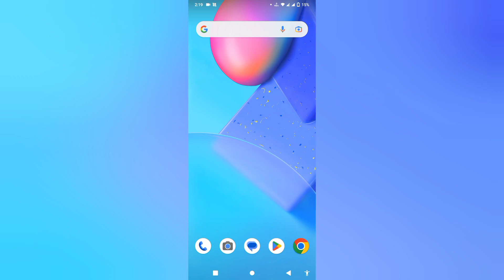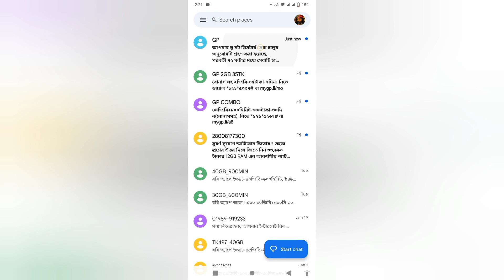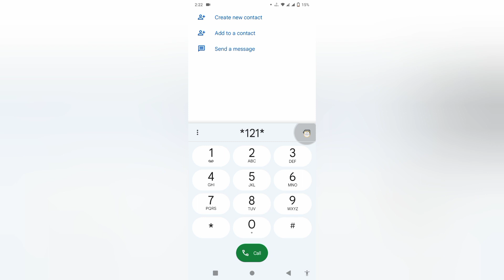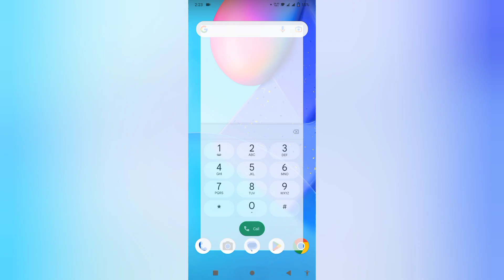সকল সিমে প্রমোশনাল/অফার SMS আসা বন্ধ|How can Stop Promotional/Offer SMS.কিভাবে সিমের SMSআসা বন্ধ করব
👉সকল সিমে  প্রমোশনাল/অফার SMS আসা বন্ধ করুন👊 |
How can Stop Promotional/Offer SMS.
কিভাবে সিমের SMS আসা বন্ধ করব??

In This Video, I showed,,,,
👉কিভাবে আপনি আপনার সকল সিমে  প্রমোশনাল/অফার SMS আসা বন্ধ করবেন।
How to Stop Promotional/Offer SMS.

👉আপনি আপনার ফোনে Grameenphone , Robi, Airtel, Banglalink ও Teletalk সিমসহ যে কোন অপারেটরের সিম ব্যবহার করে থাকেন না কেন
 প্রত্যেক সিম ব্যবহারকারী বলতে পারবেন আপনার ফোনে কি পরিমানে দিনে অফার মেসেজ এসে থাকে।
👉এই মেসেজ এর কারনে অনেকেই বিরক্তি বোধ  করে থাকেন, এটা স্বাভাবিক।
👉যেটা আমাদের প্রয়োজন নেই সেই রকম মেসেজ ও আমাদের ফোনে অটোমেটিকলি আসতে থাকে সারাদিন।
👉এই সব প্রোমোশনাল SMS আসা থেকে রেহাই পেতে চান???
👉ফলো করুন আমাদের ভিডিও টি।

👉 সকল মোবাইলের অফার মেসেজ বন্ধ করার উপায় কি?

👉সকল সিমে অফার মেসেজ বন্ধ করার উপায়---
👉প্রমোশনাল এসএমএস বন্ধের উপায়--

1. জিপি বা গ্রামীণফোন সিমের প্রমোশনাল মেসেজ বন্ধের উপায়: *121*1101#

2. রবি সিমের প্রমোশনাল মেসেজ বন্ধের উপায়: *7#

3.এয়ারটেল সিমের প্রমোশনাল মেসেজ বন্ধের উপায়: *7#

4. বাংলালিংক সিমে প্রমোশনাল মেসেজ বন্ধ করার উপায়: *121*8*6#

5. এয়ারটেল সিমের প্রমোশনাল মেসেজ বন্ধ করার উপায়: উপায় নেই।

Grameenphone : *121*1101#
  Banglalink :        *121*8*6#
                       RB: *7#
Air: *7#
                      T.T: ??

Sms
Offer
offers
promotional_sms_off
offer_sms_off
gp_offer
gp_offer_off
bl_offer_off
 banglalink_offer
banglalink_offer  banglalink_free_internet banglalink_free_internet
robi_sms_off
airtel
airtel_offer
airtel_offer_off
teletalk
teletalk_offer_off
the_solutions_point

👉All Technical Solutions Are Here..
We have uploaded various Online Technical Tutorials and Freelancing Tutorial videos here.Also various online Tricks are taught and Tutorials are uploaded on all kinds of Online based Problems
 ধন্যবাদ ❤️❤️